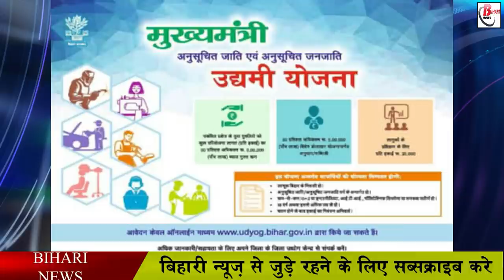मुख्यमंत्री उद्यमी योजना में हुआ बड़ा बदलाव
The borrowers of the loan from the entrepreneur scheme are going to get a big relief. This update is linked to the current account. According to the change, now youth and women of all classes can apply under the Chief Minister Udyami Yojana by opening a personal current account. For this, the applicant is no longer required to have a current account in the name of the firm. After this change, even if the applicants now open a personal current account, they can still apply for a loan under the Chief Minister Udyami Yojana. Let us tell you that its announcement was recently tweeted by Industry Minister Shahnawaz Hussain.